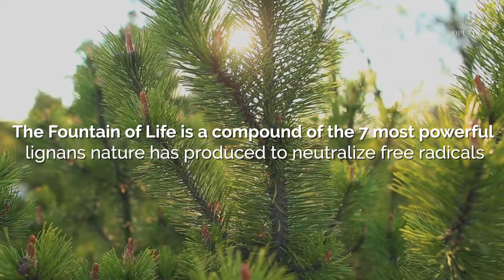Fountain of Life Has Arrived in Thailand (Thai)